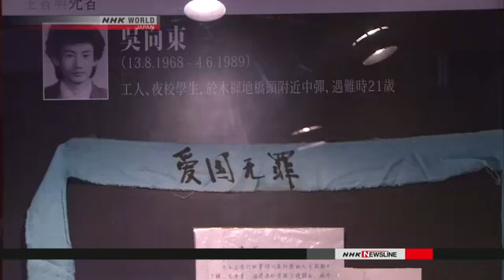Hong Kong Tiananmen museum closes